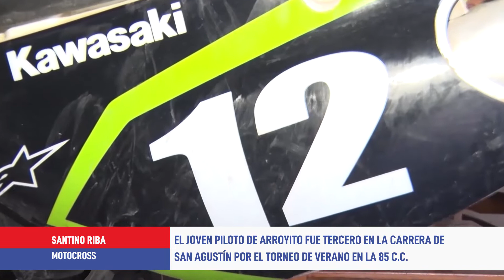Santino Riba hizo podio en la Copa San Agustín de motocross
Arroyito Informa 11/02